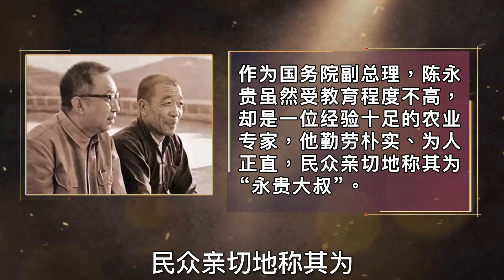1977年邓公复出前，有4人支持2人反对，华老：我有3点要求